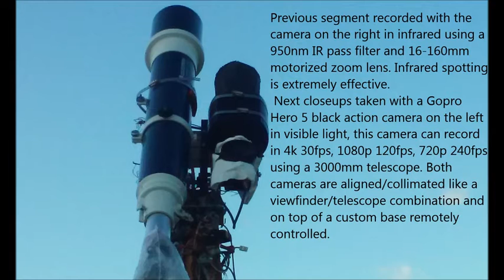Bag Anomaly and bird flyby 01/18/17 4:16pm EST.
Key steps for systematically observing anomalies:
1- Infrared spotting.
2- The use of very high optical magnification able to resolve distant object details.
3- Direct signaling to the anomalies spotted. Anomalies will change behaviour and body geometry in response to "smart" signals.

These are some frequently observed anomalous properties:

1- A flying object with a rigid tether in any direction.

2- Any object with Variable surface "topology": like for example from a "0" to a "5", then that is anomalous.

3- An elongated object that moves without tumbling.

4- Any object that responded to direct signals by flaring.

5- Any object that released secondary objects or split in multiple parts and then these objects/parts continue to move autonomously.

We have some less strong indicators:

6- A "deflated" or foil-like object moving in the atmosphere.

7- An object moving in the air and being surrounded by Orb-like Anomalies.

8- A flaring or glowing object moving in the atmosphere.

This channel is directed to people with a clear objective outlook to reality, people with a dogmatic, simplistic view of the world do not have a real scientific spirit, the same will be for the nuts and bolts ET/UFO fanatics believers, preconceptions are filters for perception. We reject "reductionism" and fully believe that observing reality directly always will provide more actionable insights than cartoon-like "models" of reality ever will. I am using this channel as an output for my observations and ideas in this topic, this is a free Ads channel.